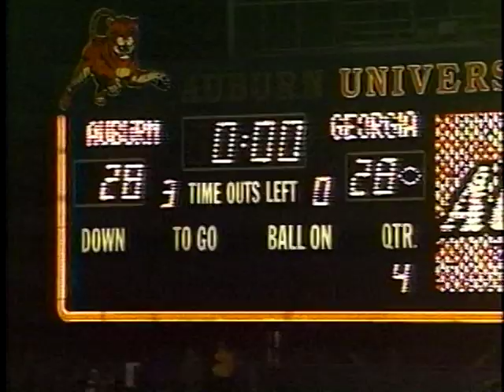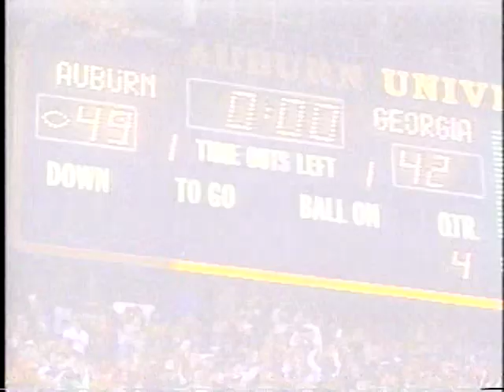1996 Georgia Bulldogs at #20 Auburn Tigers - Larry Munson's call and comments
This game is known as 'The Miracle on the Plains' to Georgia fans. Unfortunately, this video does not include UGA V trying to bite Auburn receiver Robert "Licence Plate Maker" Baker, but it does have Larry Munson's legendary call of the SEC's first overtime game.